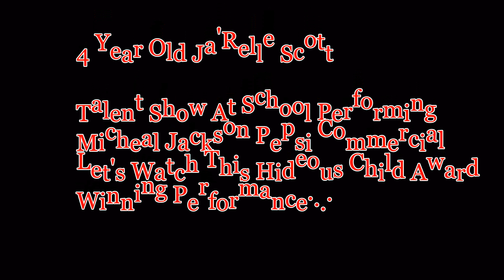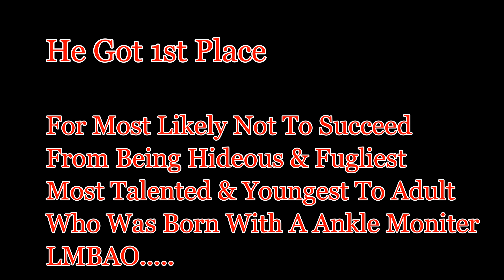Burn'em Up & Leave'em Roasted Tuesdays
Produced & Edited Geno Giddings A1 JaRelle Scott